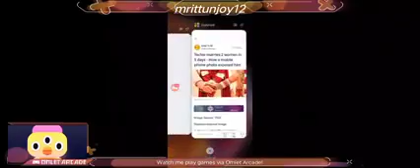PUBG MOBILE GAMEPLAY